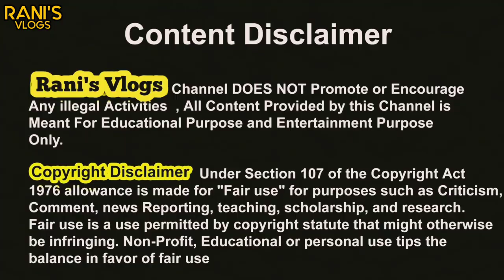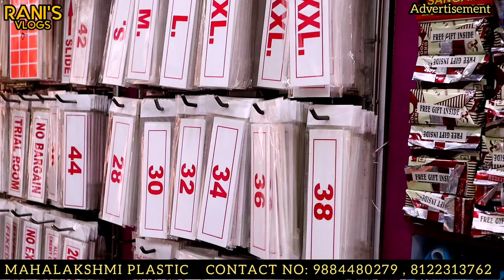💯ரூ.1முதல் Dress Packing Materials,Plastic Wholesale Market| Textile Display Accessories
SHOP DETAILS:
MAHALAKSHMI PLASTIC
ADDRESS:
OLD NO.4, NEW NO.15, SINGARA GARDEN 5TH LANE,OLD WASHERMENPET,CHENNAI-21
(K.P.S BUILDING)